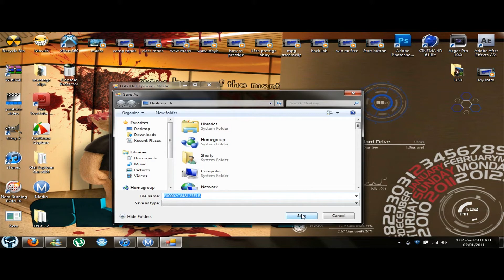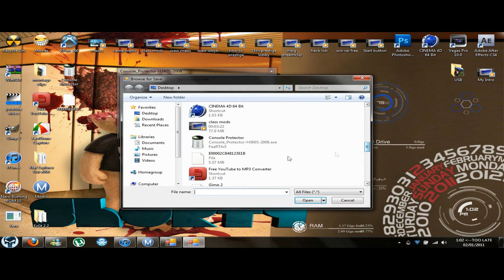Xbox 360: How To Prevent Acount From Being Banned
an easy tutorial on how to keep your acount from being banned from xbl

Programs:
console protector: